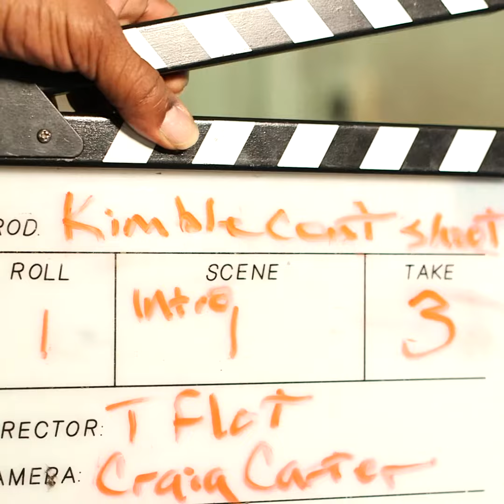Kimble Properties - Introduction Video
Kimble Properties LLC is a full service real estate development company based in New Orleans, LA. Our company engages in the ownership, development and management of residential, commercial and mixed-use properties throughout the Southeast. Kimble Properties is dedicated to revitalizing urban communities through developing neighborhoods that accommodate all people.